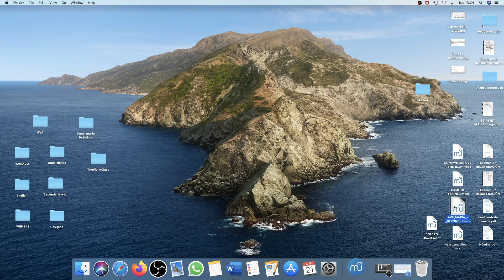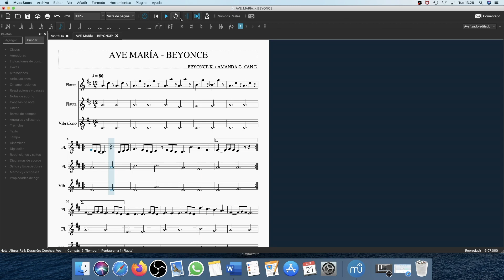Cómo utilizar Musescore para tocar la flauta como Karaoke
Este vídeo va dirigido a mis alumnos. Si lo veis otras personas quizá os sirva pero entender que puede que no cumpla las expectativas de lo que buscáis.